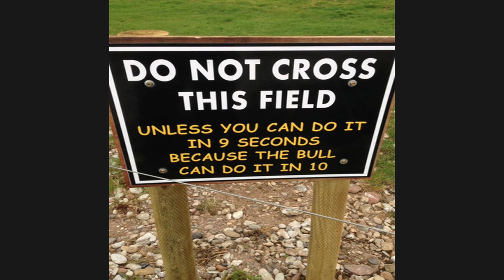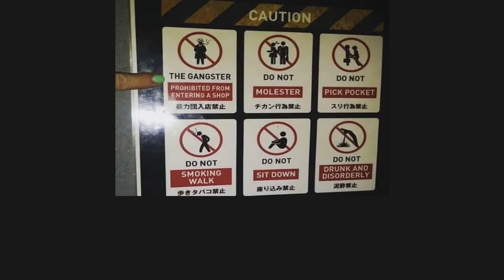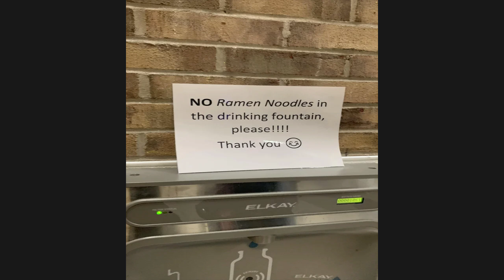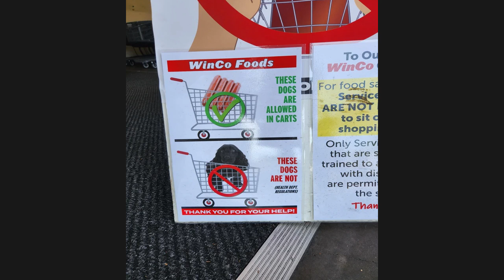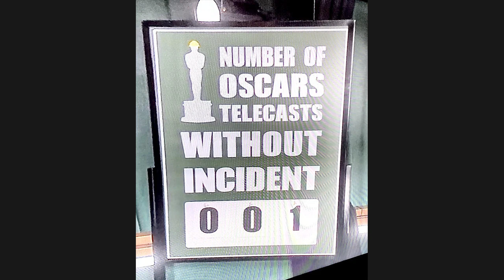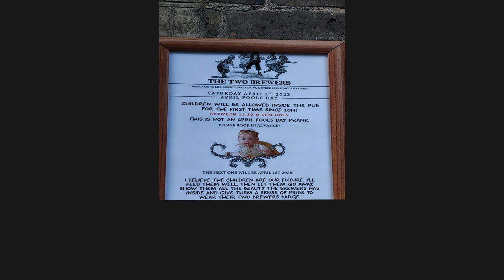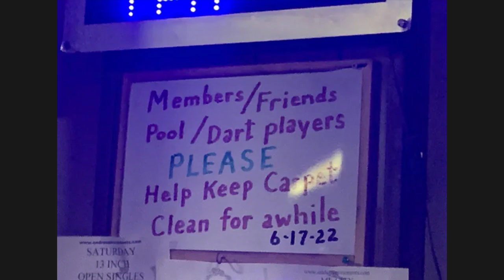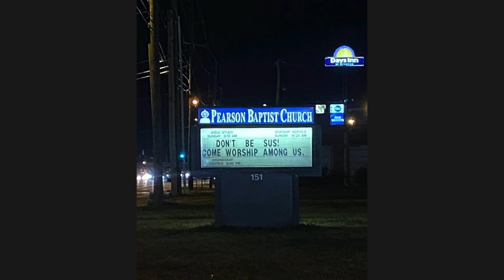SIGNS THAT ARE WAY TOO FUNNY 8